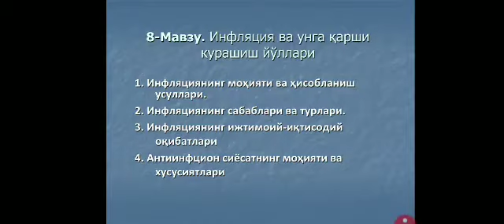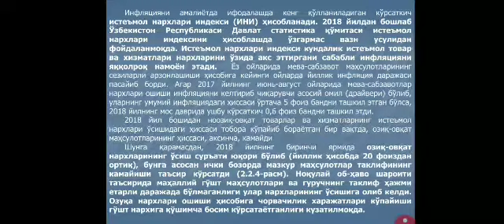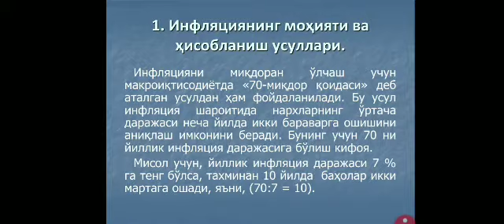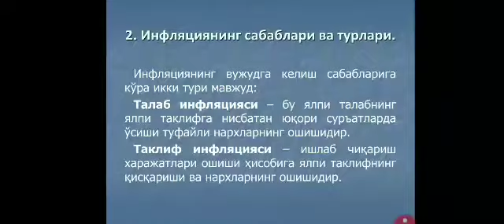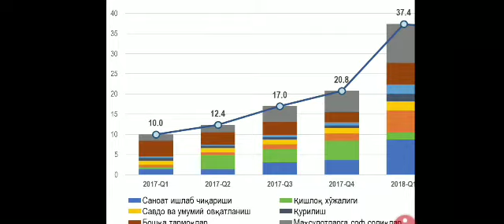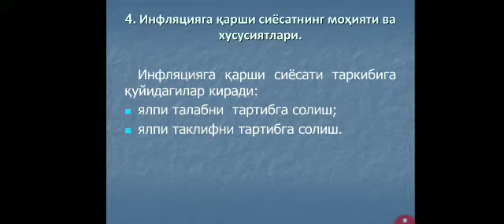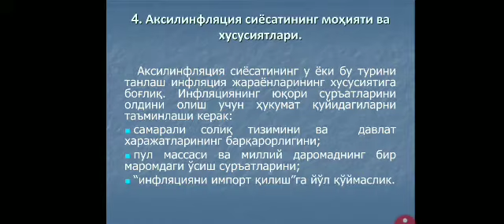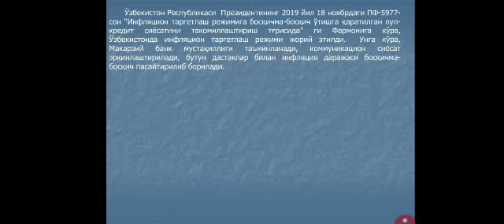Инфляция ва унга қарши курашиш йўллари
ОТМ: Ўзбекистон миллий университети
Факультет: Иқтисодиёт
Кафедра: Макроиқтисодиёт
Фан: Пул ва банклар
Мавзу: Инфляция ва унга қарши курашиш йўллари
Маърузачи: Мирзакаримова М.